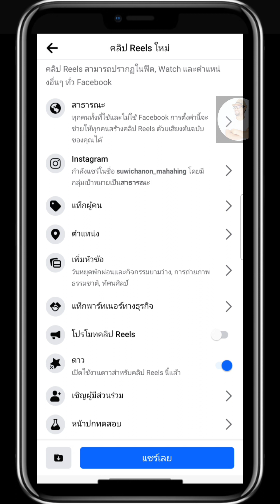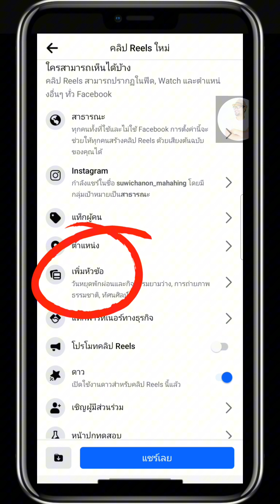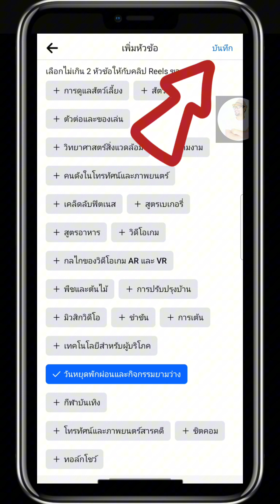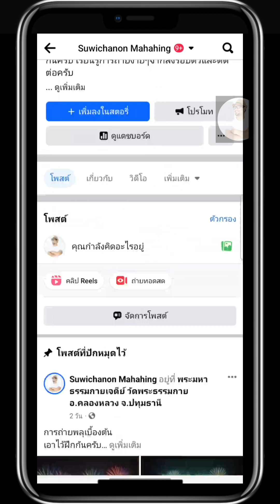การเพิ่มยอดวิว จัดหมวดหมู่ เพิ่มหัวข้อให้กับคลิป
ทำไมคลิปถึงยอดวิวน้อย? 🥰
การกระจายการมองเห็นที่ถูกวิธี ด้วยการเพิ่มหัวข้อ เพื่อเอไอ (AI) จะไม่งงกับคลิปของเรา แต่ช่วยจัดหมวดหมู่คลิปและกระจายการมองเห็นให้คลิปของเรา ซึ่งต่อไปเมื่อเราจะโพสต์คลิปใดๆก็จะไม่โพสต์คลิปแบบมั่วๆอีกแล้วด้วยการร่วมมือกับเอไอและทำให้ถูกวิธีครับ